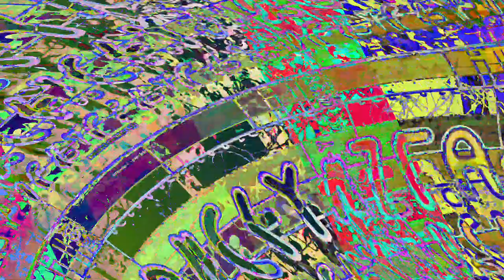[EPILEPSY WARNING] Movie 23 06 02 14h08m42s *Photosensitivity Warning*